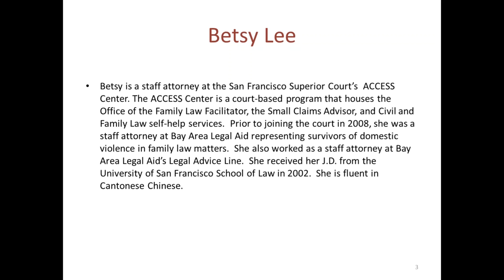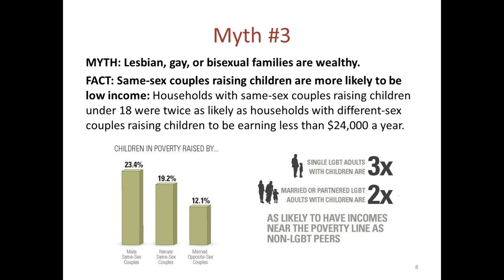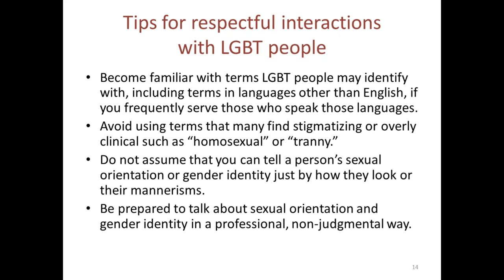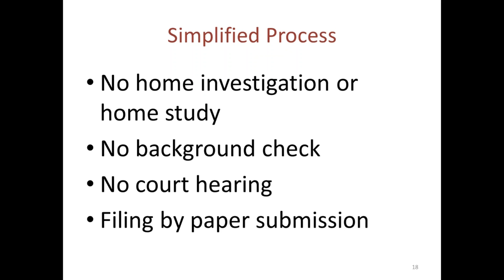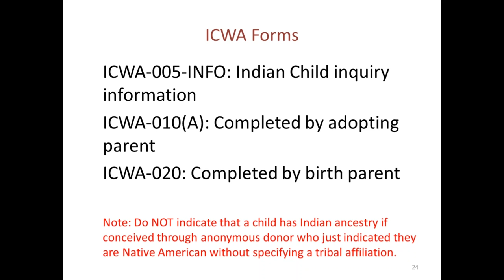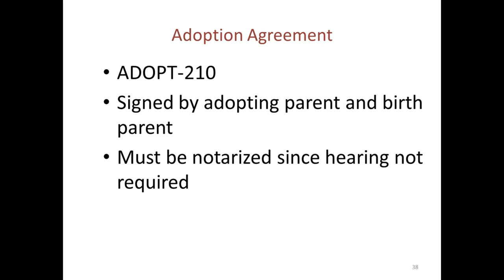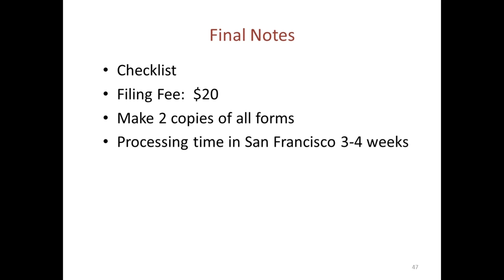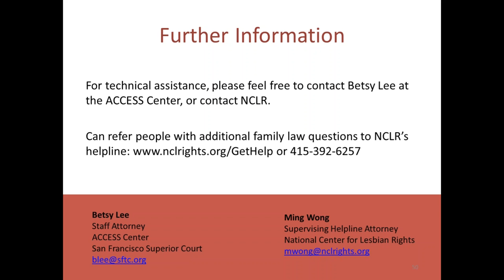Stepparent Adoption under the Modern Family Act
This webinar is intended for family law facilitators, self-help centers, and court staff. Presenters will discuss the Modern Family Act, which went into effect in 2015, with a focus on the streamlined step-parent adoption process available when the child was born to one spouse or partner during a marriage or registered domestic partnership. Participants will also learn about how to screen for eligibility to use this process, what documents self-represented litigants need to prepare, and how to assist litigants in filling the court forms available.

(Please note that LAAC staff is in the process of reviewing the closed captions for accuracy.)

Presented by:
Ming Wong, National Center for Lesbian Rights
Betsy Lee, ACCESS Center at the San Francisco Superior Court

1 hour MCLE credit available.

LAAC recognizes that the GoToWebinar platform may not be accessible to all advocates. We are happy to accommodate any of your accessibility needs. Please let us know in the registration process if you have a request. All accessibility requests must be received at least two business days prior to the session.